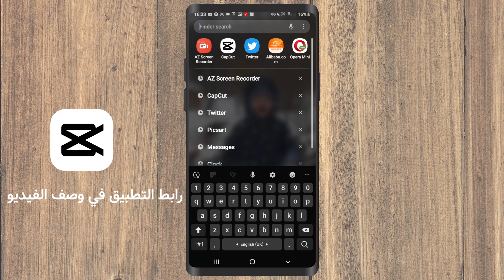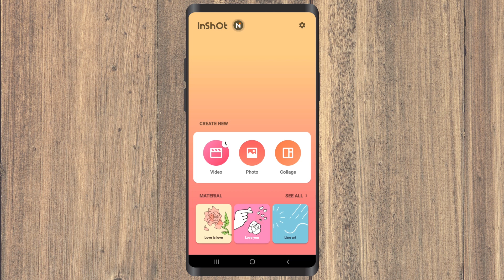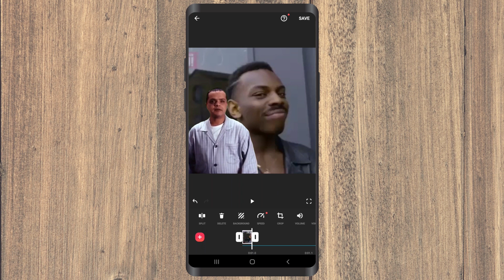ازالة خلفية الفيديو عن طريق تطبيق capcut